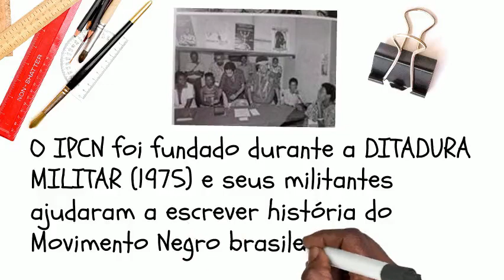Nossa casa esta aberta Video 2022 01 07 at 09 41 37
Vídeo institucional do IPCN - Criado por Dra. Margareth